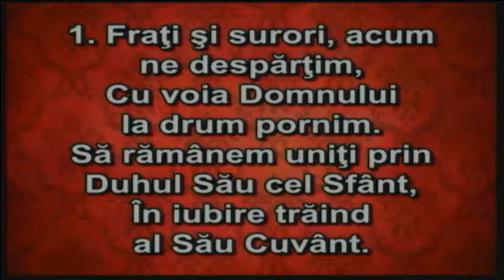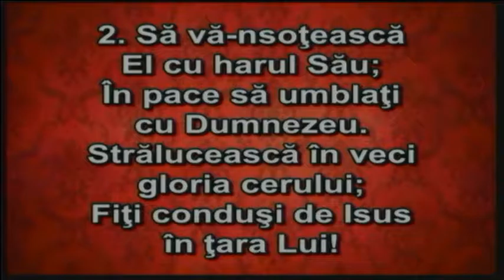08 Incheierea Serviciului Sarbatoarea Roadelor MARANATHA 23 10 2016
Sarbatoarea Roadelor biserica crestina baptista MARANATHA Suceava 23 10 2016